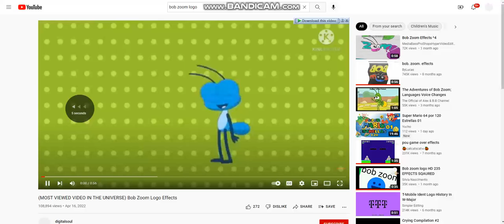Iiucuisxru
@No More CBeebies UTTP THDTC TSPL